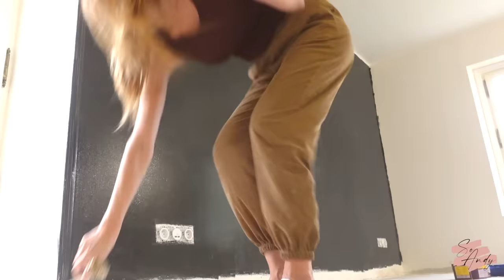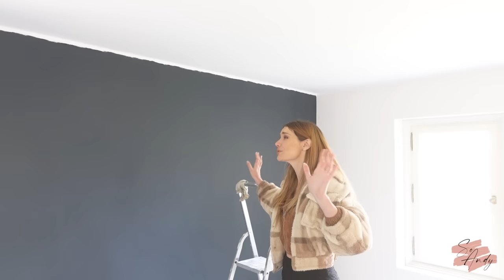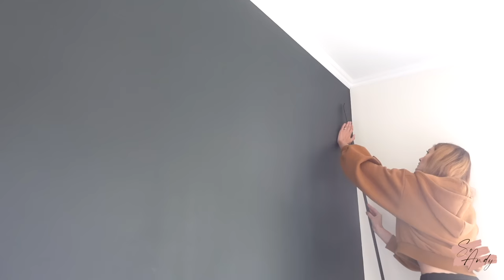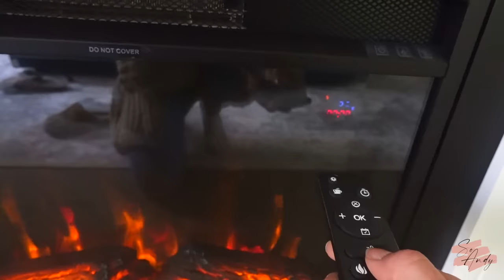Notre chambre est finie ! Avant-Après ✨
Tu peux me suivre sur insta par ici : @andyrowski
🤝🏼Pour les collaborations c'est par là : andyrowskipro(at)gmail.com

Où trouver ce qui se trouve dans ma vidéo ? :

-Matelas ( j'en ai pas parlé mais OMD absolument fantastique pour les maux de dos et les sciatiques !!
- Peinture murale grise : Luxens "Paris 2" mat
- Cheminée électrique : Tagu Larsen
- Poignées tables de chevet
- Peinture tables de chevet : Libéron Queue de Pie
- Cache radiateur
- Pieds du cache radiateur
- Rideaux Occultants Beige
- Rideaux occultants gris : Action
- Tringle à rideaux or : Centrakor

J'espère que tu y trouveras ton bonheur 🥰 !